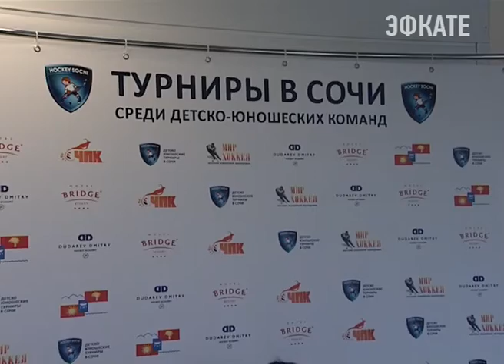В Сочи выявят сильнейших хоккеистов-первоклассников. Новости Сочи Эфкате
Турнир среди 12-ти детских команд 2008 года рождения проходит на тренировочной арене Федерального спортивного центра «Юг-спорт» с 12 мая. Сегодня состоялись предпоследние матчи и определились первые лидеры.
Сочи. Новости.
Телеканал Эфкате.